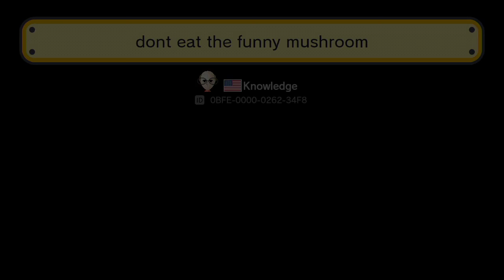【マリオメーカー 実況】インパクトが期待を超えなかった件！